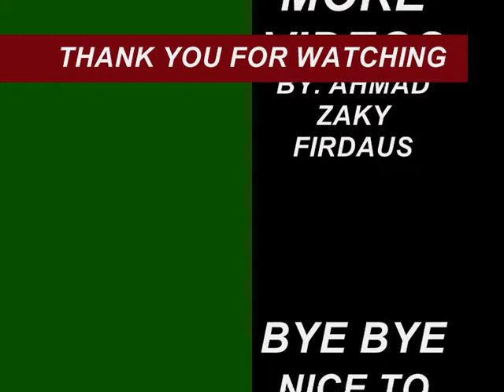Video Compilation of Funny Moments on The Football 2015 [PART 2]